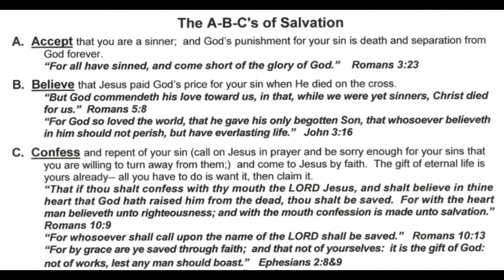What Should You Do When You Get Offended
It is bound to happen and if it has not happened to you, it will. We've all in some way have been offended and the worse can come from family or friends we care so much about.  But does the work of Jesus offend you? Jesus offended a lot of people by his teachings and even his actions.  Today, we're going to learn what to we should do when we do get offended.

GIMP, Shotcut, Envato, Adobe After Effects, and Canon XA-11.

Licensed Song Through Envato
Item Title:                      Autumn

Song used under permission through Envato Elements. Check out their website for songs like this and more!